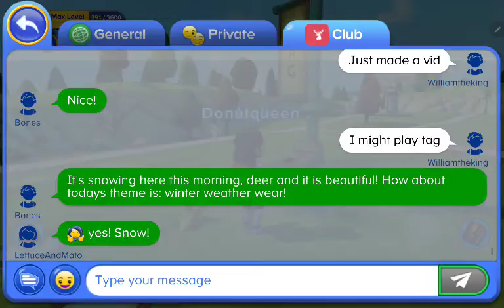Playing Tag in Adventure academy